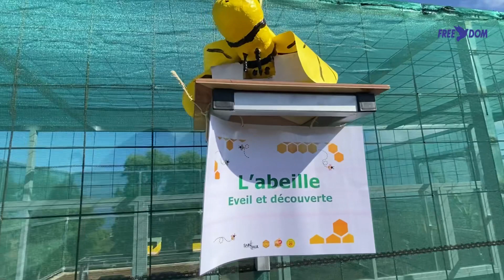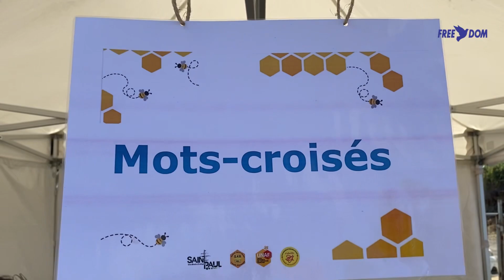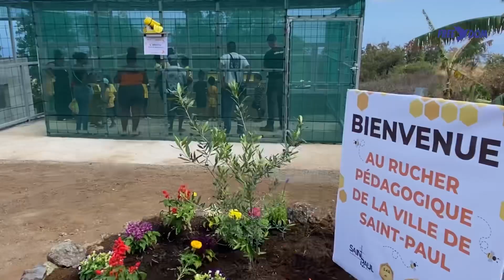Saint-Paul : Inauguration du rucher pédagogique à la Saline (Kaz Maron)